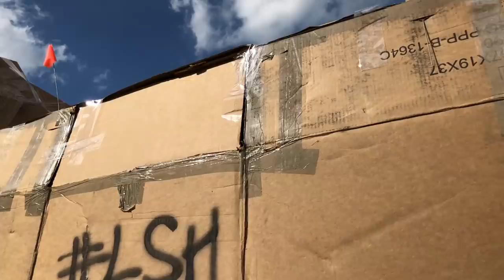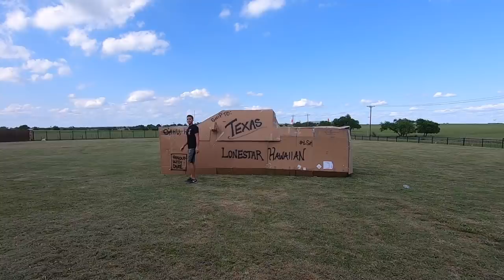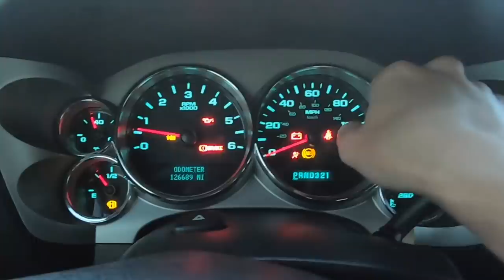UNBOXING A FULL SIZE TRUCK! Shipped from HAWAII to TEXAS + Boost Auto Parts Key Fob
Shipped my truck from HAWAII to TEXAS!! It's just arrived & it's time to reveal. Also taking a close look at Boost Auto Parts retrofit GM Key Fob. Don't miss it.

BIG MAHALOS to the music creators:
NEFFEX - Grateful